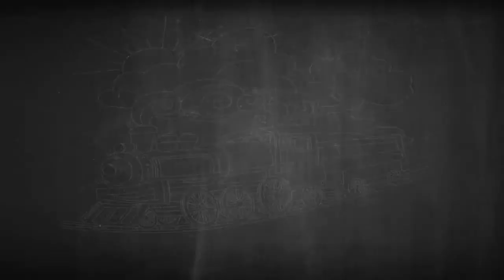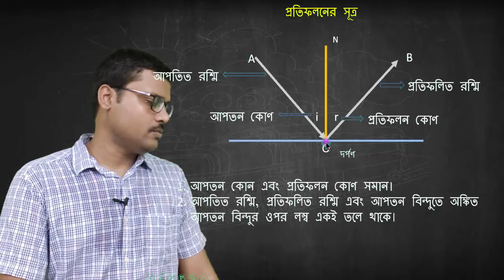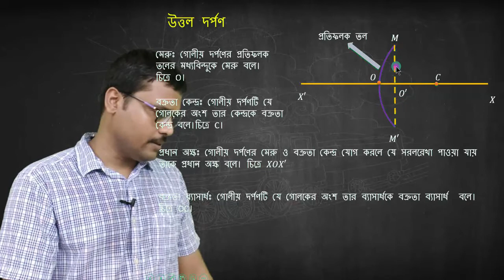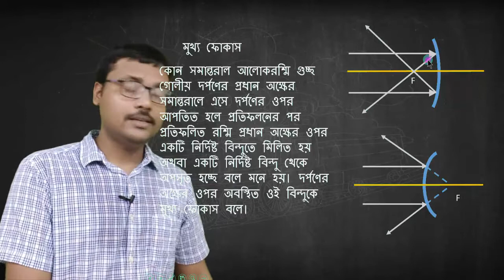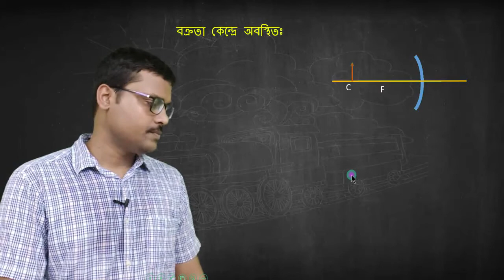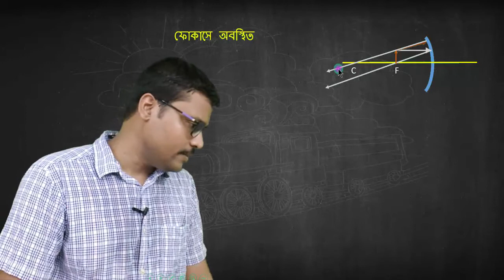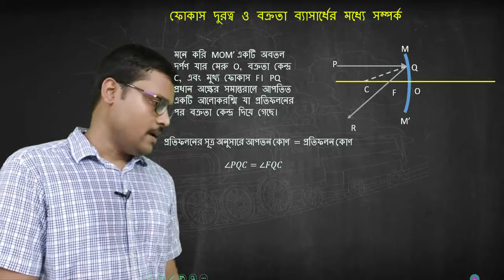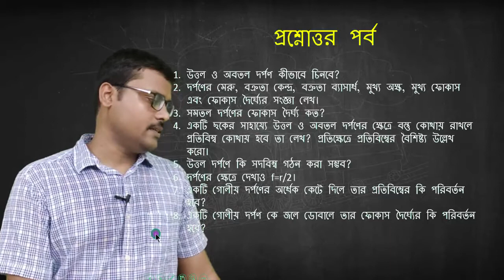1. reflection on spherical mirror (class xii physics)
আমি আমার channel এর মাধ্যমে বাংলা মাধ্যমের (WBBCHSE এবং WBBSE) ছাত্রদের পদার্থ বিদ্যার মত একটি কঠিন বিষয়কে digital পদ্ধতিতে উপস্থাপন করার চেষ্টা করেছি।
আমার channel টিকে visit করার জন্য ধন্যবাদ।